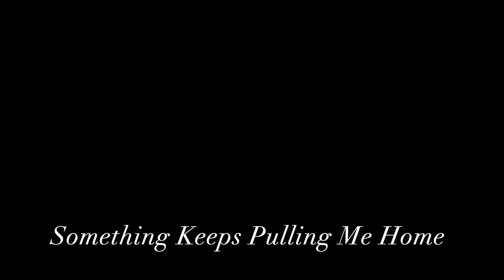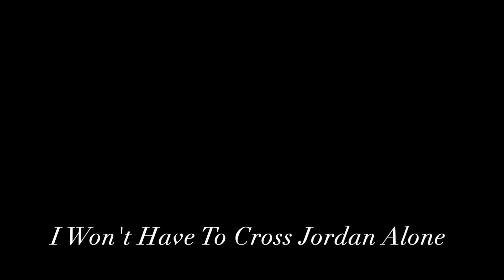My Favorite HinSongs Vol 5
This is my 22nd CD since 1992. Now here we are in 2022 30 years later. Still love recording. So this is my latest CD titled "My Favorite HinSongs Vol. 5"

  1. Something Keeps Pulling Me Home
  2. Lord Send Me
  3. Here Today And Gone Tomorrow
  4. Homesick To Go
  5. Burdens Are Lifted Away
  6. I Won't Have To Cross Jordan Alone
  7. Must Be Getting Closer To The Cross
  8. Joy Comes In The Morning
  9. Who Do You Know
10. The Lighthouse